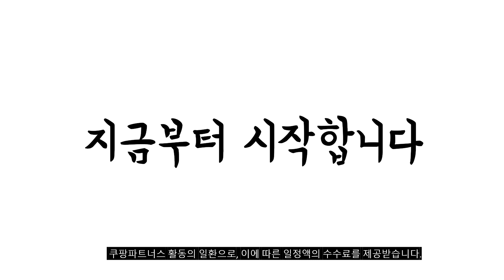2024년 완전최고 땅콩 추천순위 TOP10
❤️❤️❤️ 땅콩 구매 가격 평점 리뷰 정리해 봤어요! ❤️❤️❤️
[00:06]
10위. 머거본 볶음땅콩 300g 6개 [17,940원]

[00:11]
9위. 견과공장 햇 튀김땅콩 800g 1개 [9,900원]

[00:17]
8위. 22년산 햇 볶음땅콩 3.75kg1관볶은땅콩 1개 [22,500원]

[00:22]
7위. 구운땅콩 미국산 1개 1kg [10,600원]

[00:28]
6위. 너트리 볶음땅콩3.75kg 알큰사이즈 23년산 단일옵션 상세설명 참조 [22,200원]

[00:33]
5위. 너트리 볶음땅콩 3.75kg 대용량 23년산 1개 [21,900원]

[00:39]
4위. 에브리데이넛츠 볶음알땅콩 1kg 1개 [11,610원]

[00:44]
3위. 투데이넛 JP 볶음땅콩 3.75kg 1개 [26,800원]

[00:50]
2위. 맛을 그리다 볶음 땅콩 알땅콩 1kg 23년 [9,600원]

[00:55]
1위. 구운땅콩 미국산 1kg 1개 [10,600원]